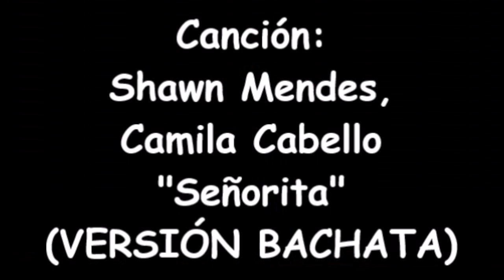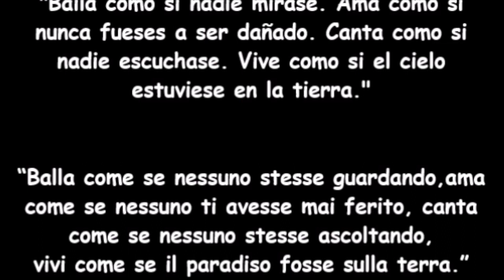Bearzi - Corso di ballo… In spagnolo! - Corsi on-line